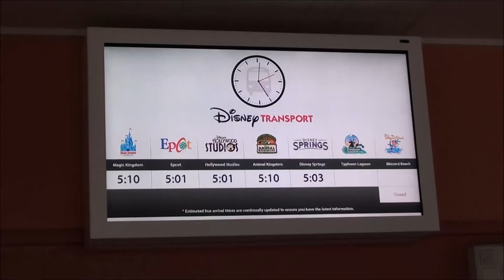Disney Transport Bus Ride - Caribbean Beach Resort to Disney Springs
Disney World provides complimentary transportation to guests that stay in Disney-owned hotels.  This is the motor coach shuttle ride from Disney's Caribbean Beach Resort to Disney Springs.

Due to the size of Disney's Caribbean Beach Resort, the motor coach makes 7 internal resort stops in this order before heading to Disney Springs:

1. 0:33 Martinique
2. 1:21 Old Port Royale
3. 2:26 Trinidad North
4. 3:26 Trinidad South
5. 5:20 Jamaica
6. 6:11 Aruba
7. 8:49 Barbados

17:34 - Arrival at Disney Springs!

Filmed on Friday, October 28, 2016.